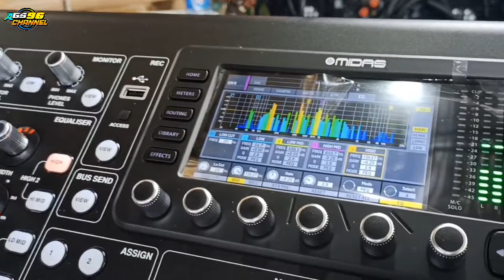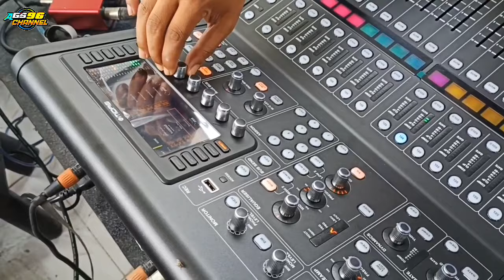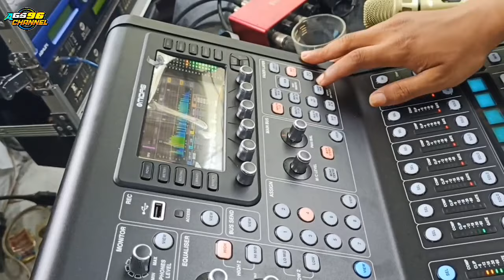Memet UNBOXING MIXER Baru Dari MIDAS M32R Spek Balap Buat Karnaval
untuk pemesanan sound system atau kaos dll silahkan hub Masbre
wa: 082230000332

mohon dukungannya 🙏